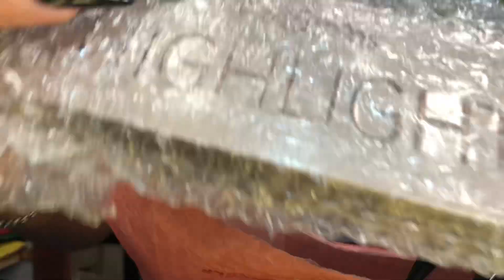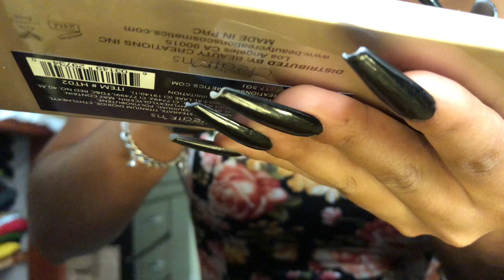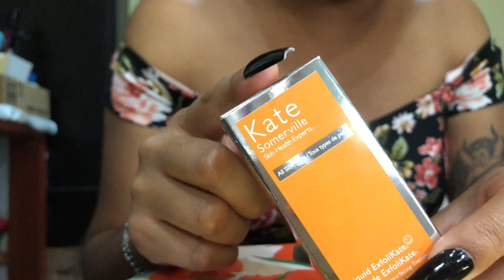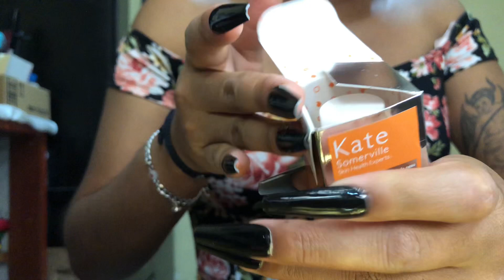Abriendo Glam Bag-Ipsy México mes de mayo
Vamos a abrir y checar lo que me llego en la glam bag del mes de mayo , espero te guste 🥰❤️